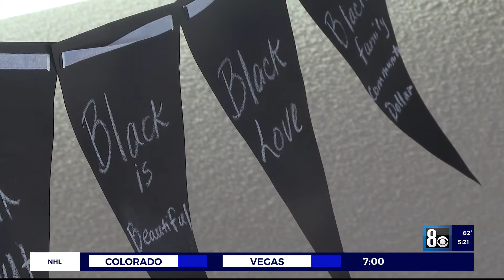Steps Black-owned business is taking to support community amid pandemic